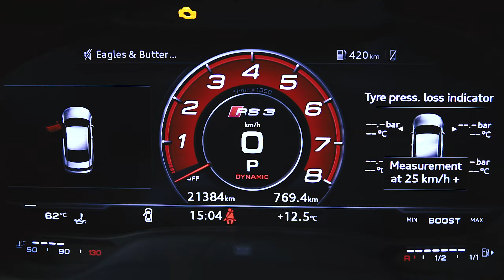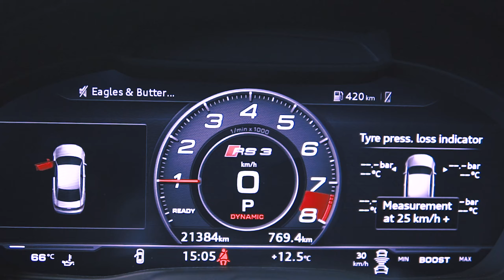Audi RS3 | Dyno / Multimap / Rolling Launch Gt-innovation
Years of development and testing have brought the ultimate solution for the Audi RS3 / TTRS Engine management system (Bosch Med17.1.62).

We have been working on this platform since December of 2016 when we first got the TTRS 8S and since then many many other cars have been obtained and used for the same purpose.

Our software solution is the most complete in the market for the engine and gearbox management system.(Daza/Dnwa - Dq500)

One of our development cars is the Audi RS3 (DAZA) 2.5 Cylinder 400ps which is now producing 530ps and 720nm with the following built-in features on the factory engine Management system.

Car Setup :
-Integrated engineering Intake
- HJS Downpipe
- CTS PNP intercooler

Gt-innovation Stage 2 Ecu Calibration with :
- 100 octane calibration for 530ps & 720nm
- Extended Fuel Cut overrun up to 2 seconds(pops & bangs)
- Rattle patch (Since 2018)
- Exhaust Flap fully open at Dynamic and Individual mode
- Enhanced Traction Control & Launch Control Settings
- Rev limiter optimization (7500rpm) with 50 rpm de-bounce
- Custom in-house developed Multimap / Mapswitch for 4 different calibration settings with ethanol Blend support(since 2018)
- Custom in-house developed Rolling Launch function with boost building capabilities and instant activation/deactivation(since 2020)
- Re-designed Driving strategy through the Charisma Algorithm
- Many more novelties...

Gearbox Calibration :
- Shifting Times that will not exceed 120ms on full throttle and as low as 60ms
- More clamping pressure after 3000rpm and up to 16 bars for stock turbo(up to 17+ on big turbo)
- Higher rpm Shifting (5kmh per gear in conjunction with a rev limiter at 7500rpm)
- Enhanced heat control
- Increased launch control rpm
- Reduced engagement timing after brake release on Launch control(10ms)

- Torque limiters at 800nm on stock turbo and up to 1000nm on big turbo applications

- Different torque outputs on D/S/Manual mode
- Full Manual mode shifting
- Launch control Counter off
- Many more improvements

All the above solutions apply to Daza and Dnwa engines as well as all dq500 gearboxes for this platform.

The custom asm code patches for the Map-switch and rolling launch functions were developed and tested by us in Munich Germany.

The above tests were done in a private closed race track

Leistungsprüfstand & Leistungsoptimierung Gt-innovation München